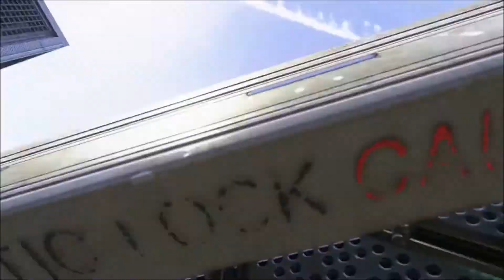Call Of Duty AW Part 7(UTOPIA)Walkthrough(1080p 60fps)!!NO COMMENTARY!!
Seventh mission of Call of Duty: Advanced Warfare. UTOPIA.